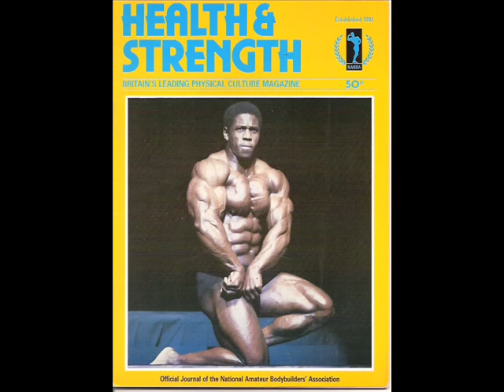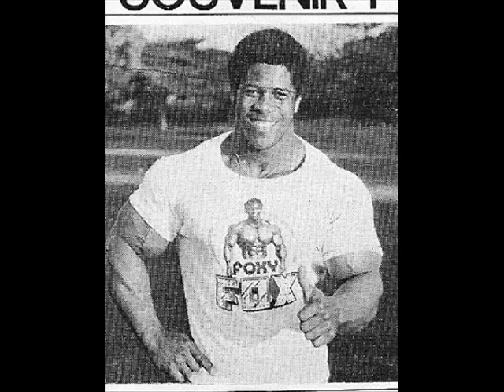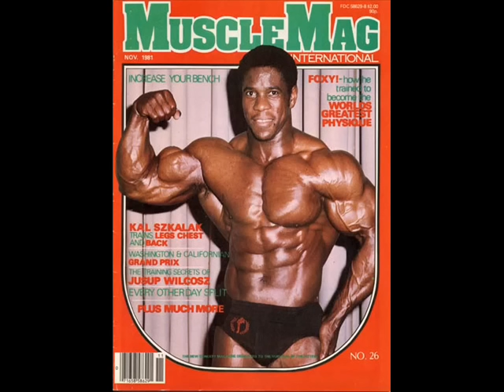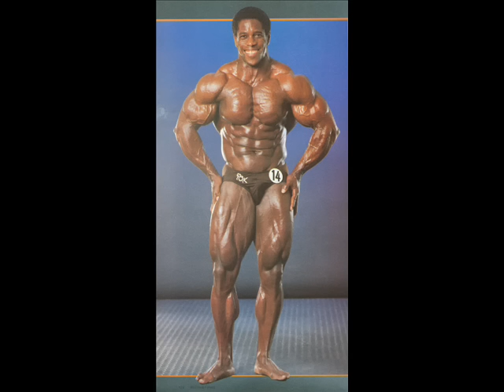Bertil Fox Tribute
Bertil Fox, A Photo Tribute.

Please visit Muscle and Brawn for free articles, wallpaper, routines and more. Please visit Max Brawn for free blogs.